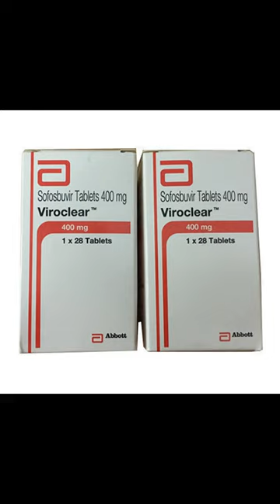viroclear 400 mg tablet use side effect review in tamil